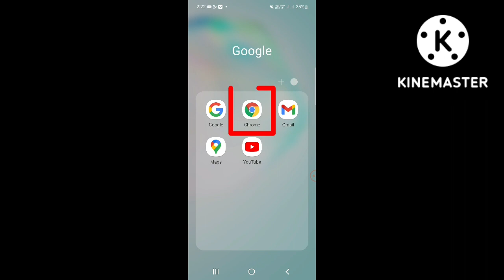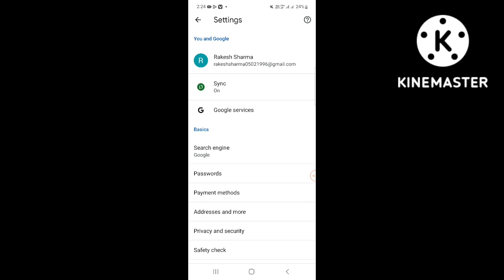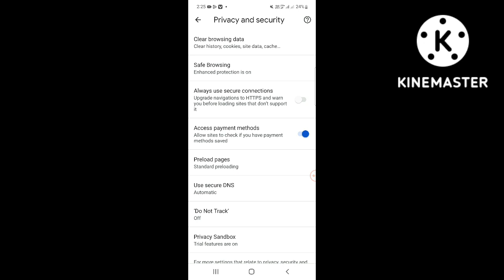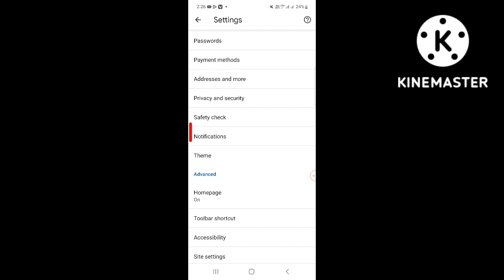फ़ोन में chrome इंटरनेट है तो ये सिखलो वरना 2 मिनेट में हैक हो सकता है फोन | Chrome browser features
Hello Friends,
Mera name hei Mustafa Ahmed  aur hamare (app sabhi ka) youtube channel Mixed Tech Tips par swagat hai. 🙏🙏🙏